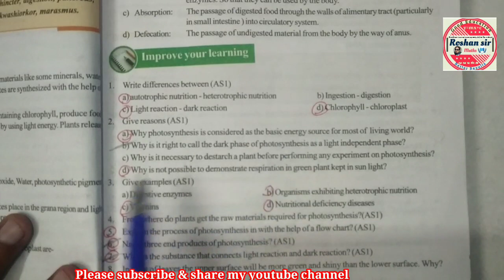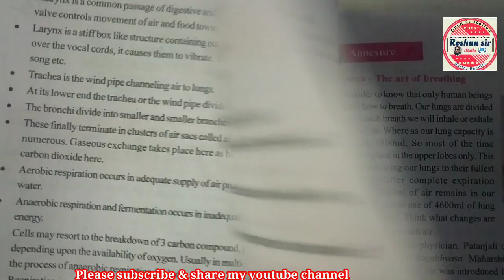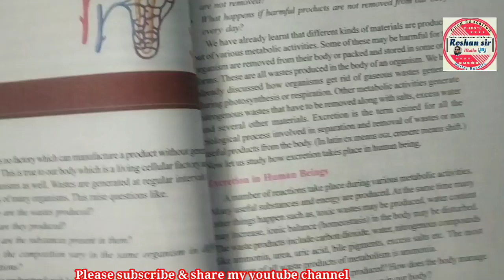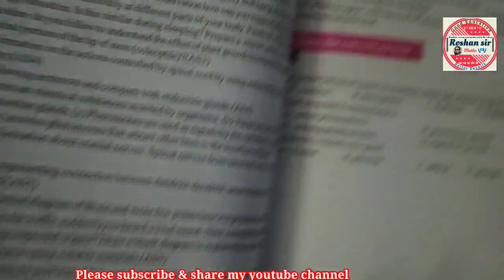10th Class BIOLOGY SA-1 Most Important Questions Full Textbooks | Jaldi se Tick lagalo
10th Class BIOLOGY SA-1 Most Important Questions Full Textbooks | Jaldi se Tick lagalo